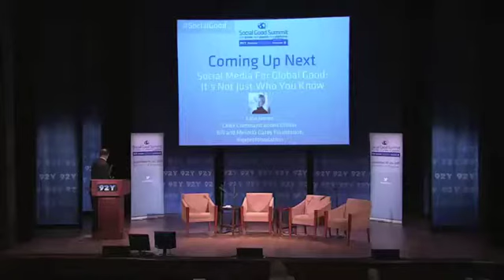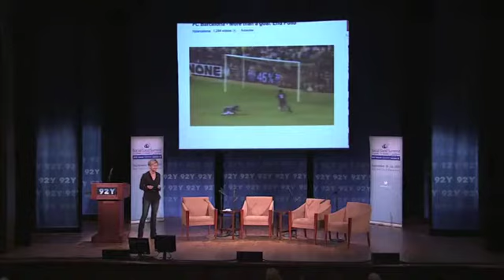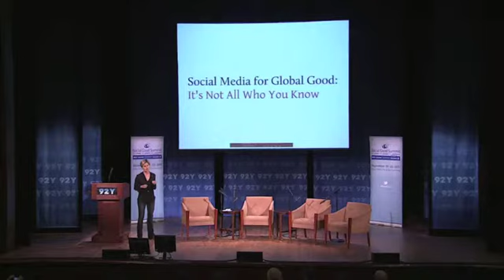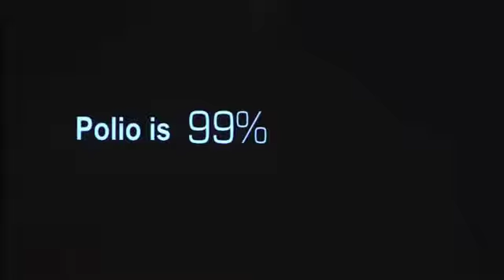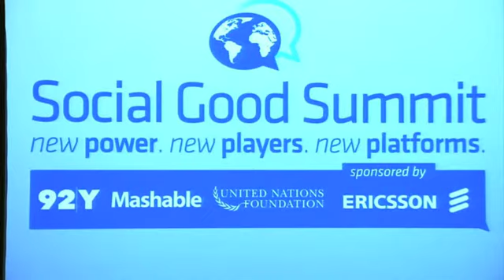Social Good Summit : Day 3 : Kate James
SOCIAL MEDIA FOR GLOBAL GOOD: IT'S NOT JUST WHO YOU KNOW